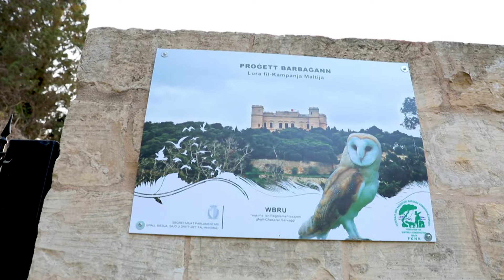Barn Owl Reintroduction FKNK Project Promo